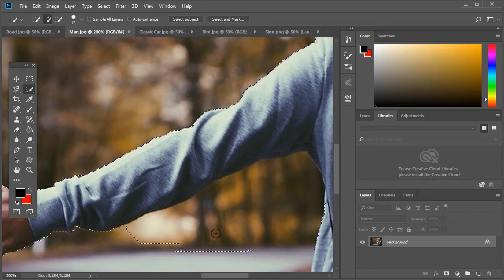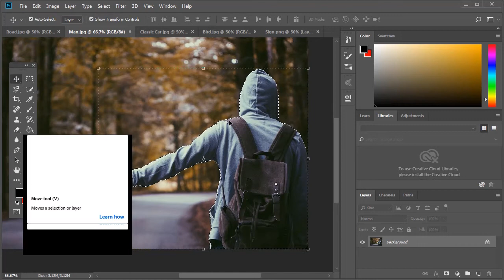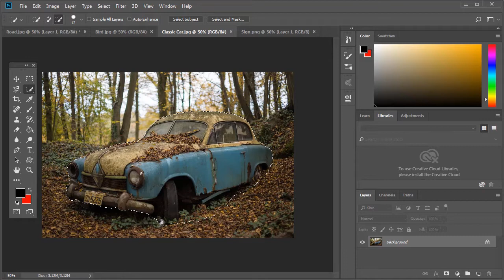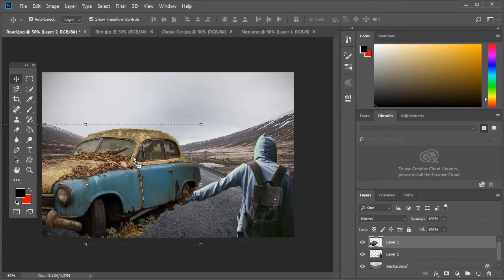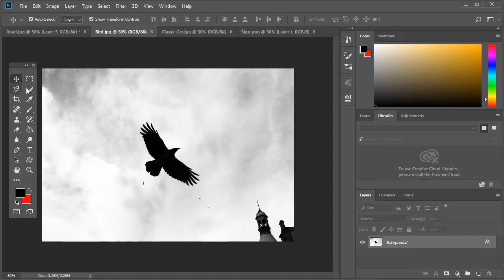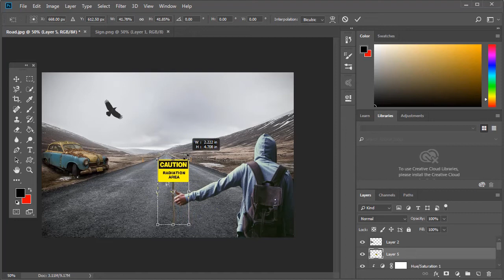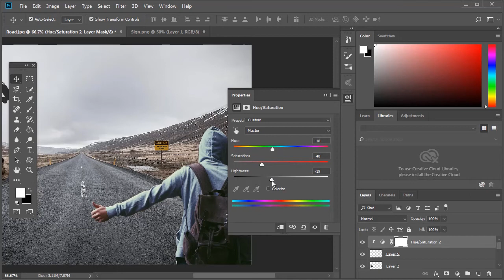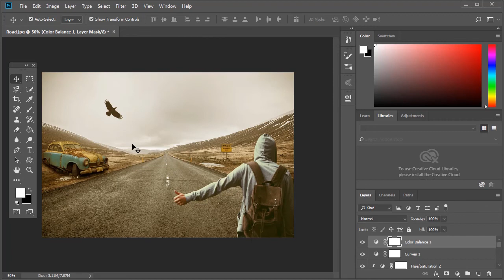The Car and Road-Photoshop Manipulation Tutorial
In This Composite/Photo Manipulation Photoshop Tutorial, learn How to blend images and create a composite in photoshop. I will show you how to composite photos/photo manipulation in photoshop.

Mention "Videezy.com" in the credits.

► DOWNLOAD MUSICS______________________________________________________